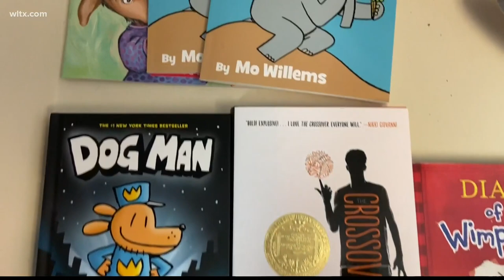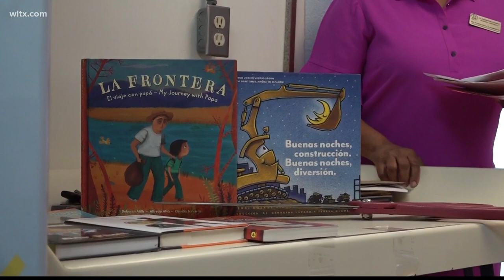Clarendon County launches book vending machines to get extra books in the hands of students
There's a new way for students to access free books across Clarendon County.  More